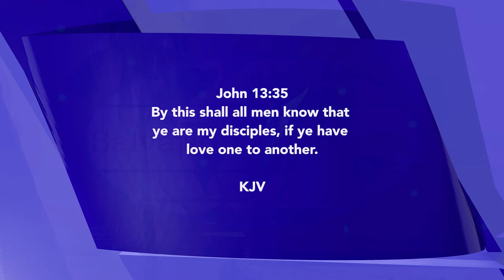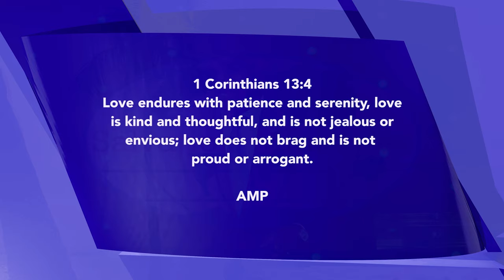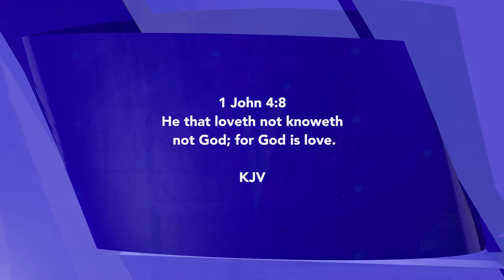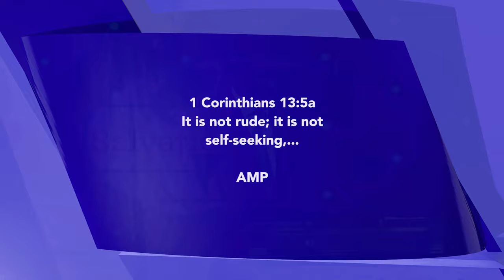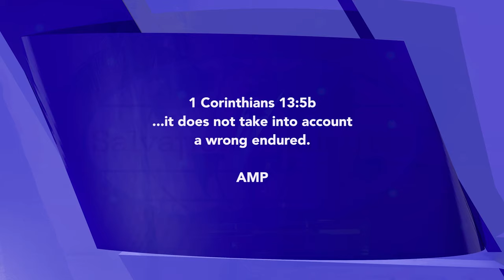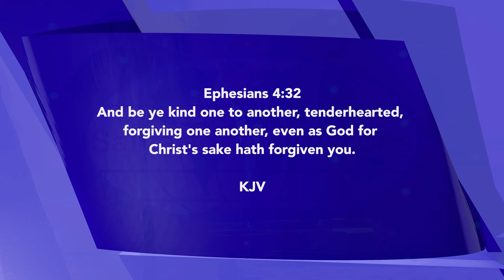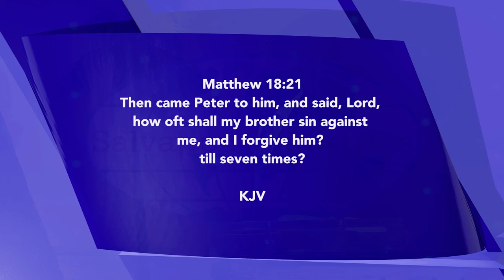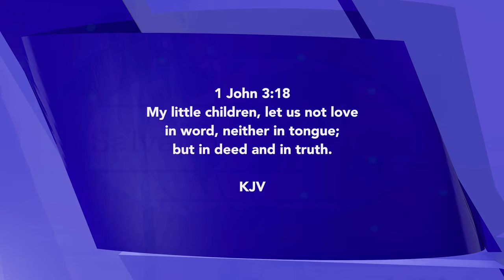LOVE FOR PEOPLE | David Ibiyeomie